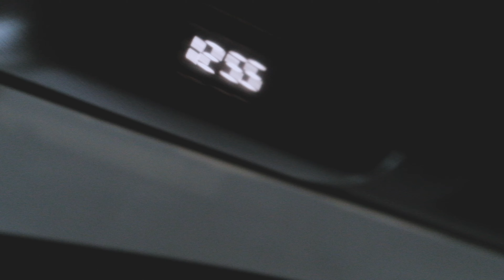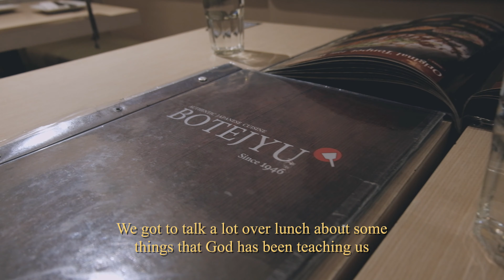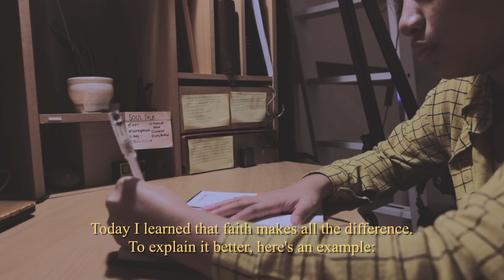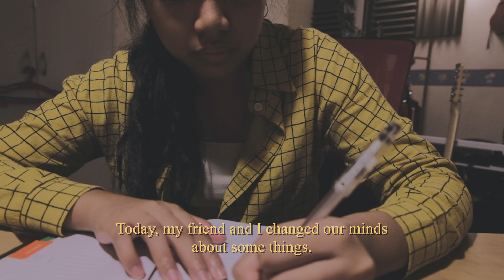when grateful isn't enough 🌻 insight vlog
I take you on a little day out in my life, and talk quite a bit about a recent learning. Thanks to the conversations I’ve been having, and an insightful book called Future Grace by John Piper that I stumbled upon, I’ve been learning a lot about how faith is really the key that unlocks the wonderful joy and peace that’s promised to God’s children. Though I ramble on quite a bit in this, I pray that the message still gets through and somehow helps you!

Songs included:
- Whom Have I (Bossa Nova ver.) [unreleased]
- GOOD TO ME by nathan huang, Darla Baltazar
- Begin Again by The Rennisans
- Let You In (Instrumental)
- Seventeen (Christian Rewrite cover)